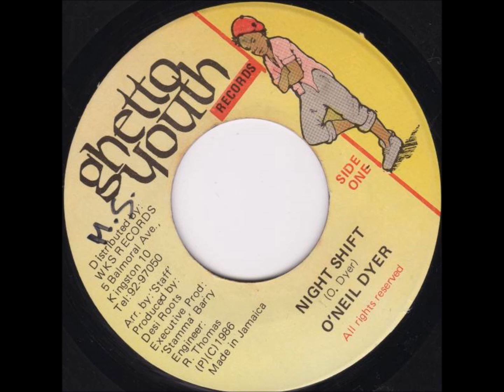O'Neil Dyer ‎- Night Shift + Dub - 7" Ghetto Youth Records 1986 - HARD WORKS 80'S DANCEHALL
" i AM FROM A VERY POOR FAMILY, WICH EVERYBODY IS DEPEND ON ME, ME AFI WORK FROM 9PM To 5AM...TO KEEP ME AND MY KIDS ALIVE ..."
FOR ALL HARD WORKERS WHO KNOW WHAT MEAN SELF-SACRIFICE...